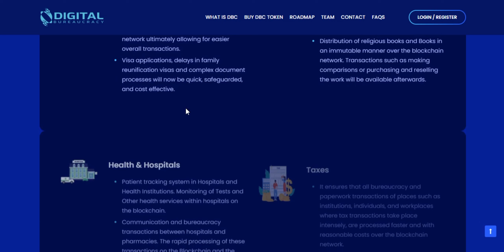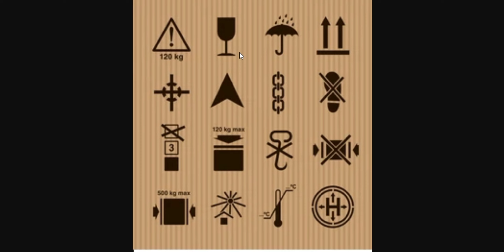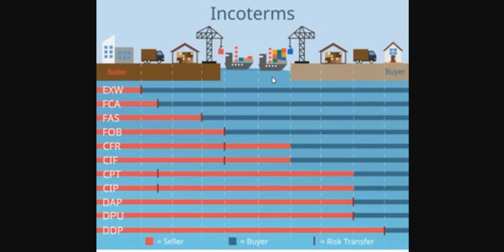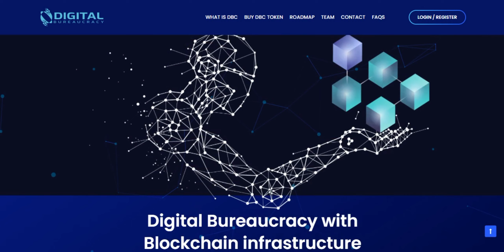As a Custom Officer How I can Follow up of import and export transactions using Digital Bureaucracy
Bureaucracies are required to have employees with a special educational background and expertise related to the institutions or departments to which they are assigned.

⚡Official links for more details,

⚡Authorship
BitcoinTalk username : onemancrypto
BSC Wallet: 0x5888bd05816dB304E417b6b219C2c307629b8141